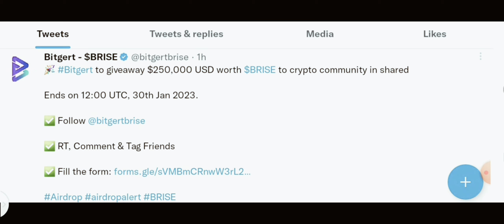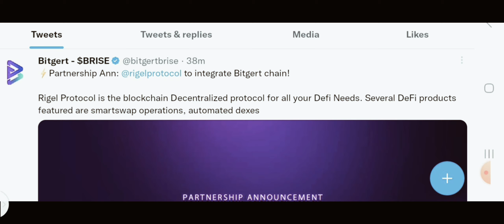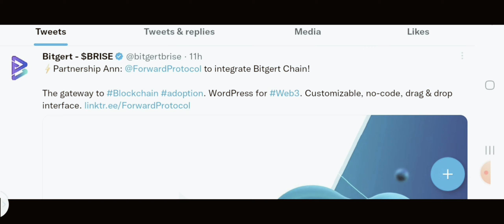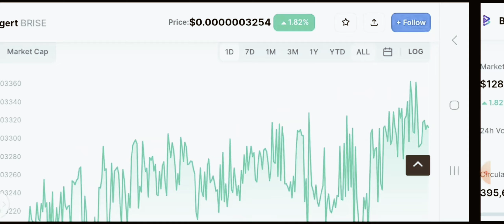Bitgert Coin का बड़ा धमाका👌अब होगा Listing🔥Bitgert Coin News Today🔥Brise Tokan News Today !!!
Your question:-
Bitgert listed on Binance? What is Bitgert price? Is Bitgert and Bitrise the same? Will Bitgert be on Coinbase? Where is Bitgert coin listed? What crypto will explode next? Which coins will Explode in 2022? Which coin is best to invest now? Which cryptocurrency will rise in 2022? Will Shiba Inu rise? Is Shiba a good investment? Which crypto will boom in 2023? Which crypto is best for next 10 years? What coin explodes like Bitcoin? What crypto will explode 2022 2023? bitgert coin bitgert bitgert crypto bitgert coin news today bitgert brise bitgert news brise coin brise token bitgert news today bitgert brise token bitgert token brise baby dogecoin bitrise token price prediction bitgert token news brise news bitgert brise news today bitgert coin price prediction bitgert token 2022 bitgert price prediction bitcoin bitgert bitrise crypto crypto news brise crypto bitrise crypto news bitgert coin news how to buy bitgert coin bitgert coin update shiba inu coin cryptocurrency news bitgert review bitgert coin future brise coin news today bitgert token price prediction bitgert prediction elon musk bitgert bitgert token a update bitgert (brise) bitgert update crypto news today bitgert coin